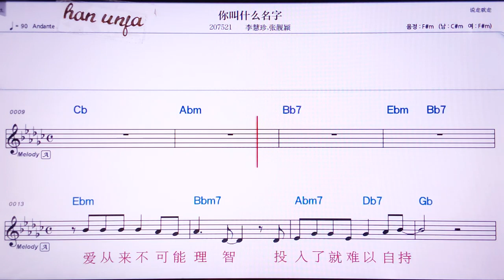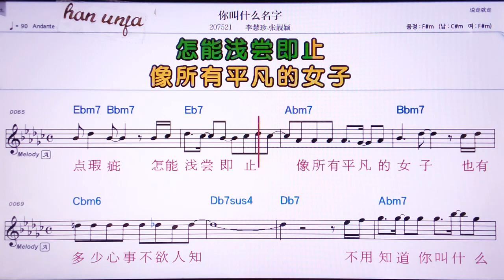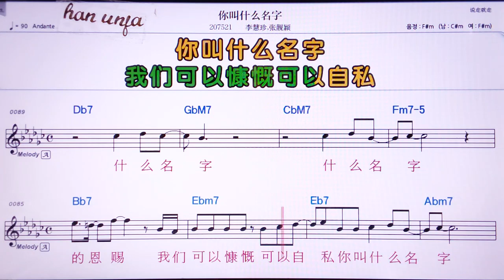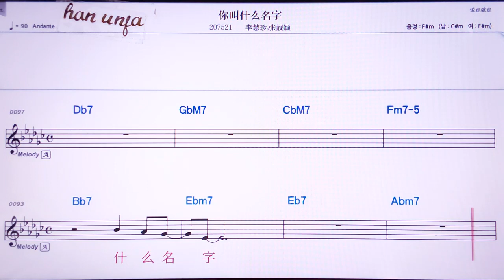💖니찌아오썬머밍쯔/리후이쩐 짱리양잉 👍Karaoke With Sheet Music/MR,노래방, , 악보, 코드,